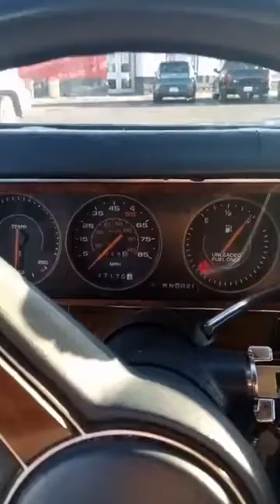Day 27 April 2020 Kentucky Fried Chicken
Day 27 Taken in mid April 2020 (I realize I said Day 26 on the video, but I made a boo boo). Still NO Unemployment No stimulus. We decided to let the colonel do the cooking for us. And yes, Battlewagon was still online